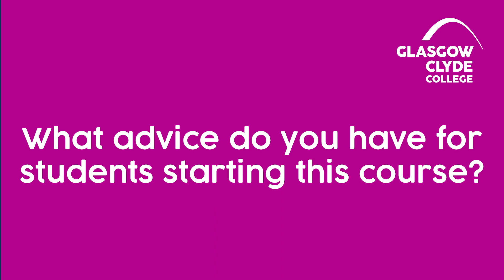David & Karen - NC and HND Web Development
Computing lecturers, David and Karen, chat us through what you can expect from our NC and HND Web Development computing courses at Glasgow Clyde College.